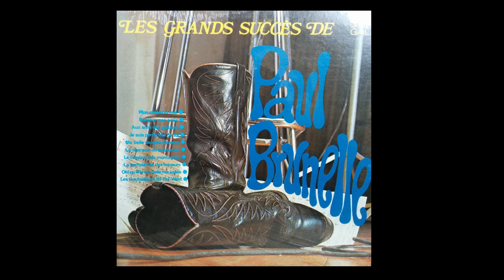Paul Brunelle - Bonjour Mes amis! - album : Bonjour mes amis! 1969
Paul Brunelle
Bonjour Mes amis
Paul Brunelle
album :  Bonjour mes amis!    1969